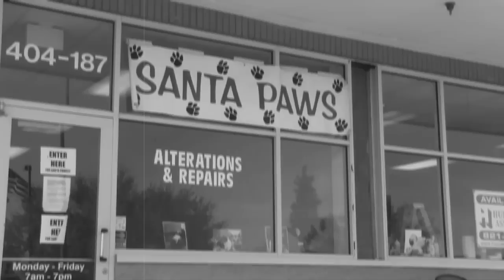Santa Paws - SPCA of Wake County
The SPCA's Annual Santa Paws event gives animal lovers an opportunity to have professional holiday photos taken while helping homeless pets!

The music is indeed CC... but I can't remember where I found it.